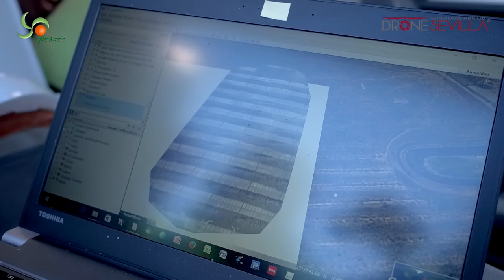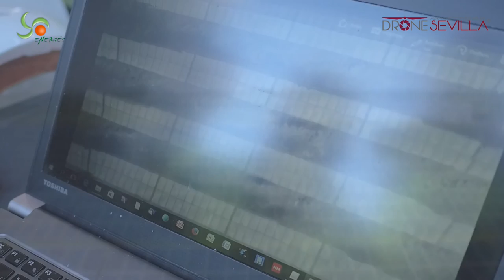Inspecciones con drones y cámaras térmicas.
La utilización de drones está introduciendo grandes mejoras en el mantenimiento eléctrico e industrial.
La empresa Energes, especializada en ingeniería, montaje y mantenimiento de plantas de renovables, en colaboración
con DroneSevilla, líder andaluz del sector audiovisual con drones, ofrecen a sus clientes la posibilidad de realizar
los diagnósticos de mantenimiento mediante el innovador uso de la termografía con drones. Dentro de este diagnóstico puede incluirse
el de PID ( Degradación Potencial Inducida) mediante el empleo del software más avanzado.
La utilización de estas tecnologías mejora considerablemente el proceso de diagnóstico y, por tanto, el rendimiento de las instalaciones.